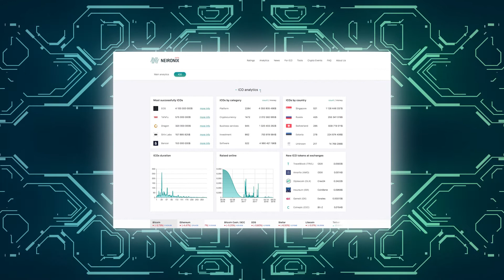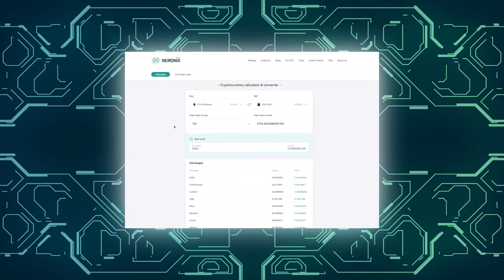Rating Analytical Agency Neironix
Neironix is the first international rating agency of the assessment of investment risks in the blockchain economy, where ratings are given to projects automatically basing on the results of mathematical scoring, neural networks and multidimensional analysis of the great amount of data. The professional risk management standard ISO 3100:2018E is employed in Neironix rating methodology